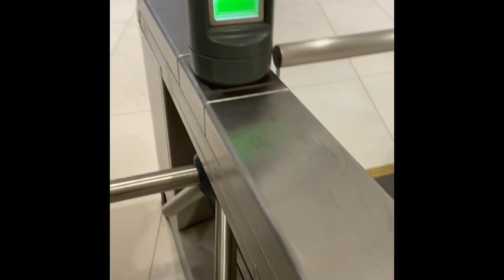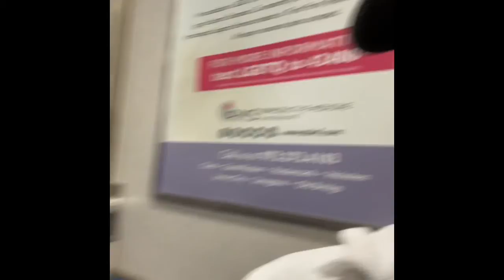We enjoyed ourselves on this beautiful day.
Today we did we decided to enjoy this beautiful day.